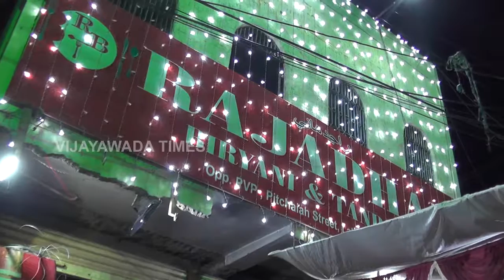Pvp Rajadhani Haleem